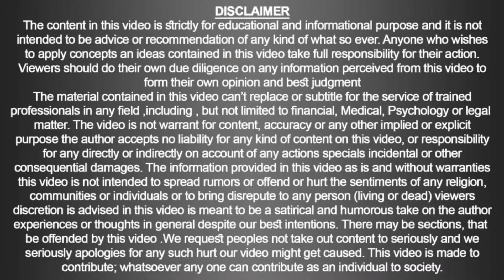Achondroplasiaphobia & Homoeopathy | Doc Ahmed Ejaz | Urdu | Hindi